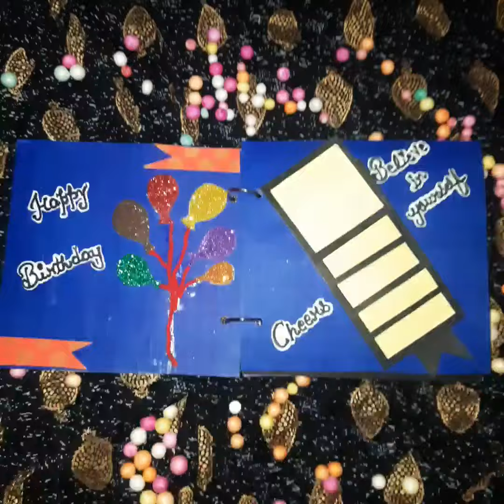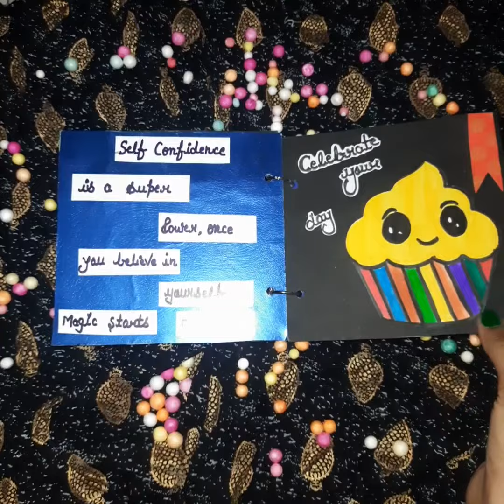Birthday album for best friend |mini birthday album|ring album|birthday card |scrapbook for friends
Hello everyone ,so this is a mini ring album which is for birthday ,if you like it please like my vedio and subscribe my channel ,and comment your suggestions or your feedback and if you want to place your order dm me on Instagram

Thank you & plz support & share 🤗